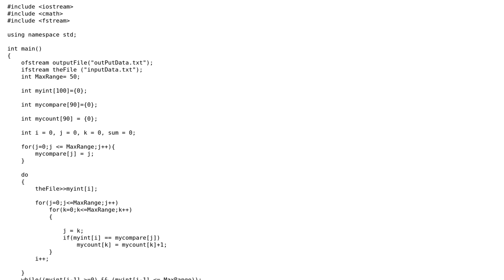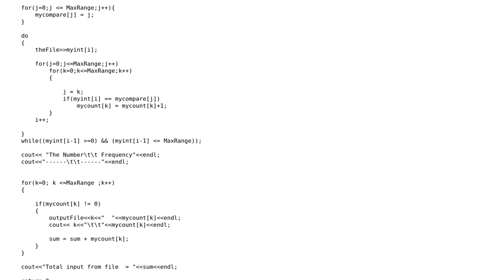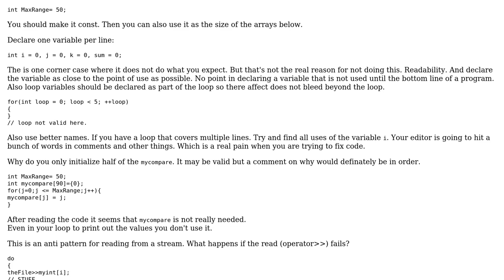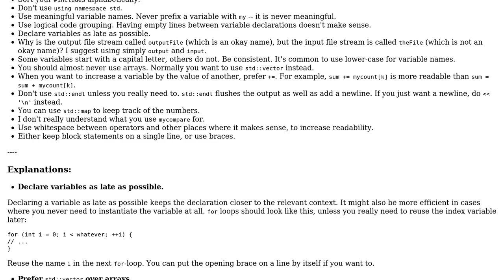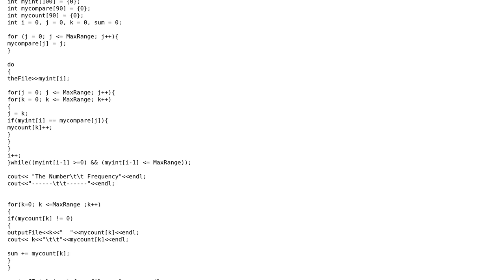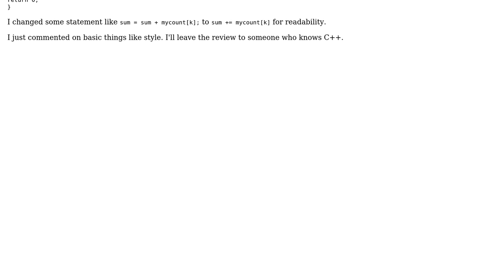Code Review: Counting repetitions in a file (3 Solutions!!)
Code Review: Counting repetitions in a file

With thanks & praise to God, and with thanks to the many people who have made this project possible! | Content (except music & images) licensed under CC BY-SA | Music | Images & others | With thanks to user Martin York user Lstor user Jamal user Aseem Bansal user aries0152 and the Stack Exchange Network Trademarks are property of their respective owners. You are responsible for your own actions.